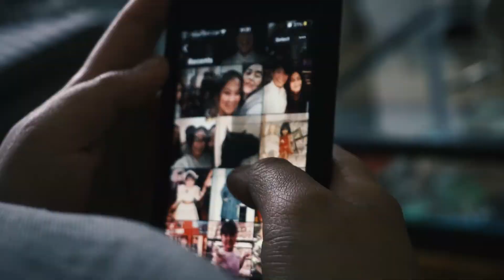Chemist - Time to Fly (Vocal Jonathan, Louise @Goodall Family)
It's time to fly
I'll see you in the sky

Goodall Family Presents
in Association with Chemist and The Hill Tribe

Time to Fly

Compose:                            Chemist
Lyrics:                                   Goodall Family
Arrange:                               Chemist
Guitarist:                              Luke Halls
Vocal:                                   Jonathan @Goodall Family
                                              Louise @Goodall Family
Music Video:                       Yordan Yordanov feat. Jonathan Lao, Ree Portugal
Organisational Assistant: Pavlina Penkina

It's just hard to express the truth
The pain this anguish youth
It's killing me inside
I've tried so hard
I'm sorry it's come to the end
Looking back I've no regerts For us for you and me

Falling   I'm falling
I see   sun shinning through the clouds
Goodbye   So Goodbye
It's time to fly  I'll see you in the sky

Now it's too late    The deed is done
I can't be saved     So free yourself

I can't be saved     It's getting cold

I can't be saved     See you again

I can't be saved     The Death has won